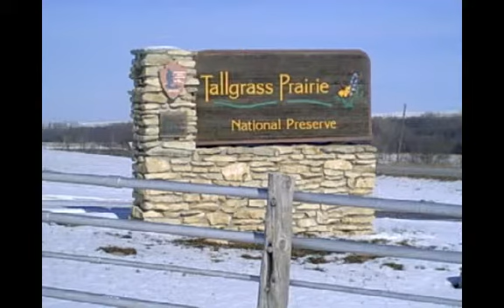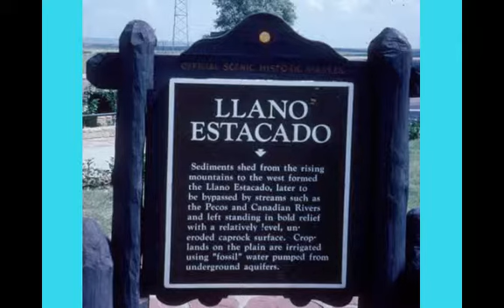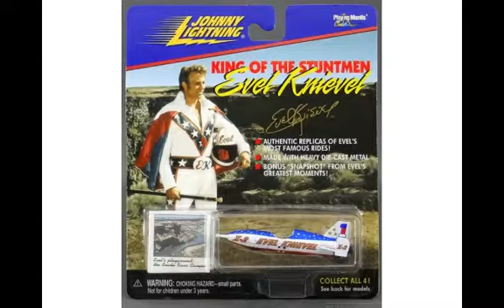Western Geography.mp4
An introduction to the geography of the Trans Mississippi West

Table of Contents:

00:00 -
00:12 -
00:24 -
02:27 -
02:28 -
02:34 -
02:39 -
02:44 -
02:51 -
04:55 -
04:59 -
05:08 -
05:13 -
07:11 -
07:23 -
07:28 -
07:32 -
07:34 -
07:42 -
07:49 -
08:03 -
08:10 -
08:26 -
08:35 -
08:46 -
08:56 -
09:01 -
09:12 -
09:20 -
09:31 -
09:34 -
09:40 -
09:44 -
09:51 -